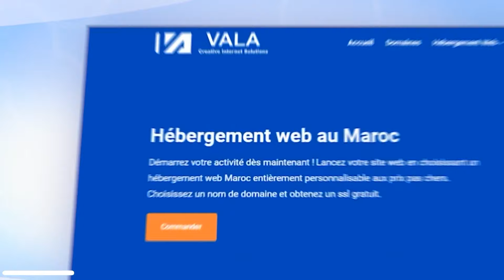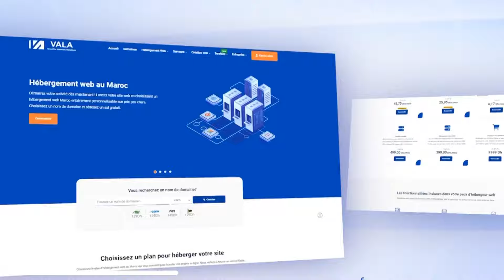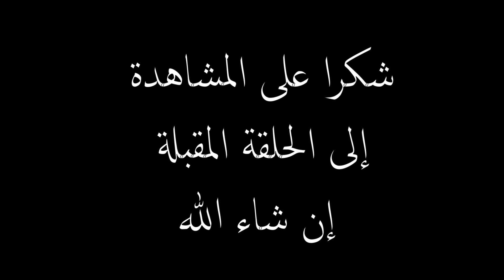وثائقي 19 : أخطر طريق حدودية بين دولتين - هذه هي طريق المهربين 🇬🇼🇬🇳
رابط موقع  VALA :
siège 1 Maroc
Immeuble Safwa, Boulevard hassan 1er , 2ème étage N°6 Dakhla – Agadir Maroc

كتشف إفريقيا معي بدراجتي المتواضعة 😉 📸

ـــــــــــــــــــــــــــــــــــــــــــــــــــــــــــــــــــــــ
ــــــــــــــــــــــــــــــــــــــــــــــــــــــــــــــــــــــ
لشراء المنتجات التي أستعمل خلال الرحلة يمكنك استعمال الروابط التالية :
✒️ الحقيبة الصفراء - Sac Longhiker
✒️ حقيبة حجم 25 لتر - Sac 25L
✒️ ميكروفون بلوثوت  -  Microphone bluetooth BOYA
✒️ أواني التخييم - Ensemble d'ustensiles de cuisine de camping portables
✒️ الطاقة الشمسية المحمولة - Panneau de charge solaire
✒️ قفازات مقاوم للمياه - gants de Moto
✒️ حقيبة المعدات - Sac à outils
ــــــــــــــــــــــــــــــــــــــــــــــــــــــــــــــــــــــ
لدعم رحلتي عبر إفريقيا و العالم 💰🪙💴💰💶💴💸💰
✒️CIH BANK
Titulaire : HICHAM EL KHAFIQ
RIB : 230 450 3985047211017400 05
IBAN : MA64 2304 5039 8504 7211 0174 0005
Code SWIFT : CIHMMAMC
 كما يمكنك دعم القناة عن طريق خاصيتي "MERCI"  أو الانتساب للقناة "Rejoindre"
شكرا لكم على الدعم و المشاهدة